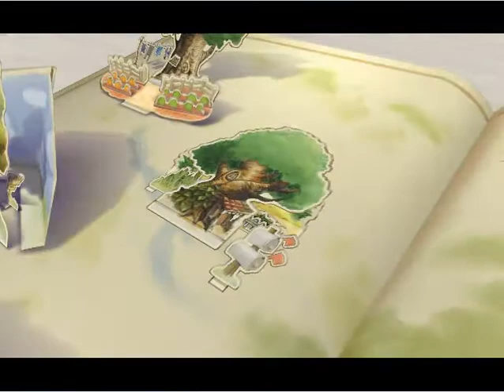Kingdom Hearts 2 Final Mix - Look at all the bothers I give.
More Filler! =D We get two keyblades out of it though. One utterly useless and one that will be useful in the future.